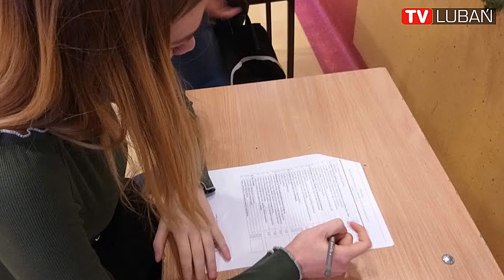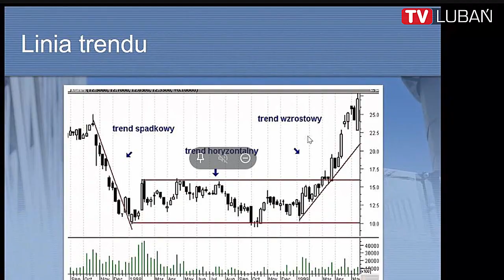Oferta edukacyjna lubańskiego „Mickiewicza” na rok szkolny 2021/2022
Zapraszamy do zapoznania się z ofertą edukacyjną Zespołu Szkół Ponadpodstawowych im. Adama Mickiewicza w Lubaniu na rok szkolny 2021/2022. Lubański „Adaś”  to jedna z najnowocześniejszych i największych placówek edukacyjnych w regionie, w której uczniowie nie tylko się uczą pod okiem świetnie przygotowanej kadry pedagogicznej, ale również spełniają swoje pasje i zainteresowania oraz realizują zamierzone cele.

Tegoroczną rekrutację przygotowano do 5 klas w Liceum ogólnokształcącym i do klas w 3 technikum:

Liceum (4-letnie)

Klasa 1A matematyczno-fizyczna
z rozszerzonymi przedmiotami:
matematyka, fizyka. Przedmiot uzupełniający: algorytmika i programowanie

Klasa 1B biologiczno-chemiczna
z rozszerzonymi przedmiotami:
biologia, chemia. Przedmiot uzupełniający: elementy fizyki medycznej

Klasa 1C językowa
z elementami
komunikacji biznesowej
z rozszerzonymi przedmiotami:
język angielski, język niemiecki,
język polski.

Klasa 1D humanistyczna
z edukacją psychologiczną
z rozszerzonymi przedmiotami:
historia, WOS, język polski.

Klasa 1E ogólna
z rozszerzonymi przedmiotami:
język angielski, język polski, geografia, warsztaty z zakresu
mediów społecznościowych.

Technikum (5-letnie)

Klasa 1 Techniku Informatycznego w zawodzie: technik informatyk
z podstawami programowania. Przedmiot rozszerzony: matematyka

Klasa 1 Technikum Rachunkowości w zawodzie: technik rachunkowości
z elementami controllingu. Przedmiot rozszerzony: matematyka

Klasa 1 Technikum Ekonomicznego w zawodzie: technik ekonomista
z podstawami marketingu i zarządzania. Przedmiot rozszerzony: matematyka

Zespół Szkół Ponadpodstawowych im. Adama Mickiewicza to szkoła wielu możliwości, która realizuje swoją misję ujętą w czterech filarach edukacji: uczyć się by żyć wspólnie, uczyć się aby wiedzieć, uczyć się aby działać i  uczyć się aby być.

Dane teleadresowe szkoły:

Zespół Szkół Ponadpodstawowych im. Adama Mickiewicza w Lubaniu
ul. Wł. Łokietka 2, 59 – 800 Lubań

Realizacja: Telewizja Lubań
Program został wyprodukowany na potrzeby promocji ZSP im. Adama Mickiewicza w Lubaniu